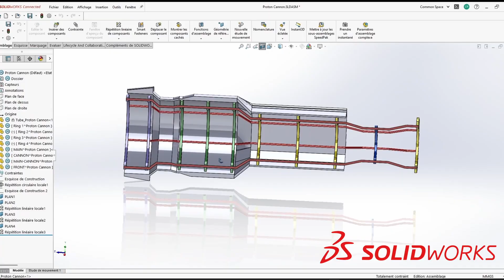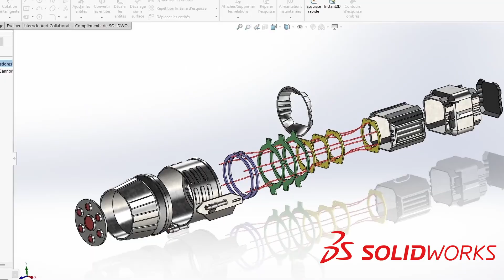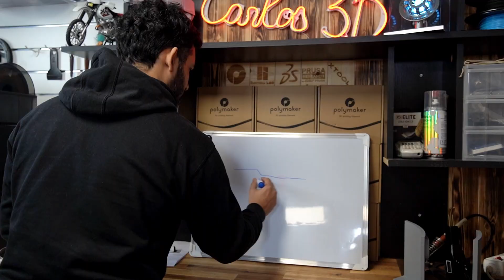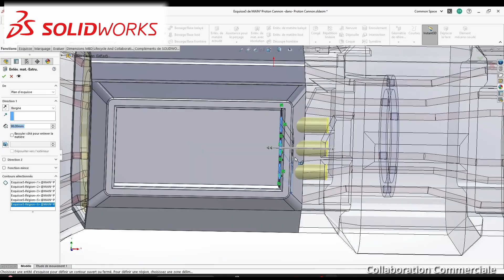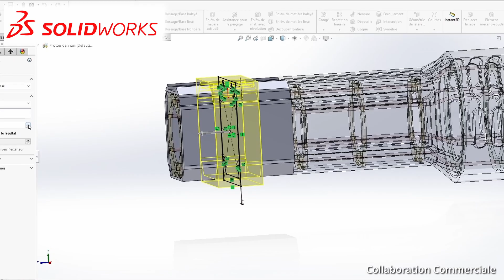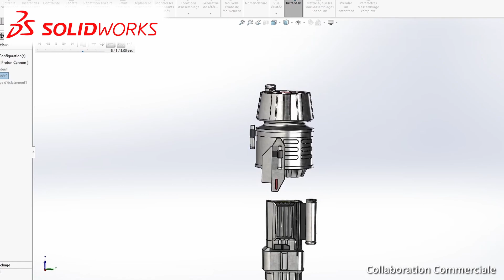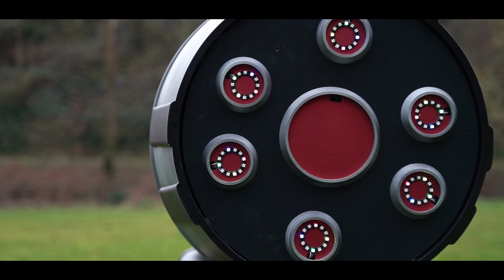On a recréé le canon d’Iron Man… et il a failli tout casser 💥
code: CARLOS3D

Après 5 semaines de travail acharné, j'ai le plaisir de vous présenter mon plus gros projet réalisé jusqu'à présent en impression 3D !

N'oubliez pas, continuez à créer et n'abandonnez pas !

🎥Un grand merci à @lucasgprod pour l'excellent montage vidéo et pour avoir filmé toutes les étapes de la création.

🖨️IMPRIMANTES 3D🖨️

🔥VISITE MON SITE🔥

👨‍🏭OUTILS -  LOGICIELS - ACHATS👨‍🏭

0:00 Intro
0:25 Le Projet
0:42 Les Dessin 3D
1:37 L'Atelier
2:33 L'Impression 3D
6:24 Le Test
7:51 Outro